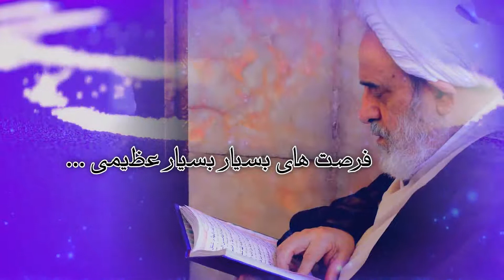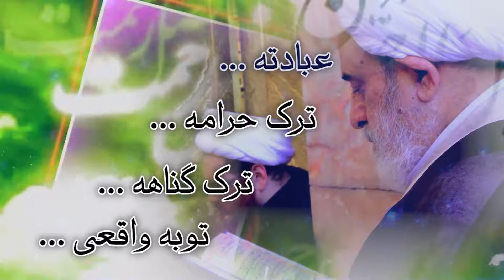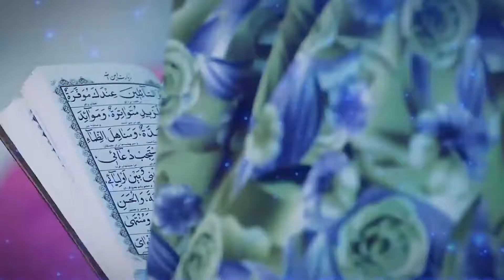توی این ماه چه خبره ؟ - شیخ حسین انصاریان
کلیپ توی این ماه چه خبره ؟ / حجم 40 مگابایت/ زمان 5 دقیقه / توصیه های استاد درباره ماه رجب

ما را در اینستاگرام دنبال کنید